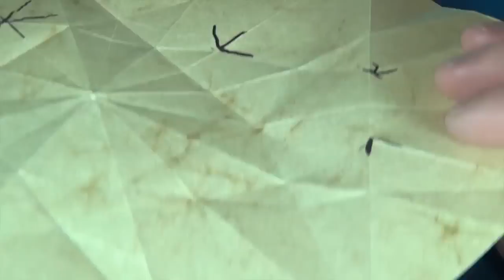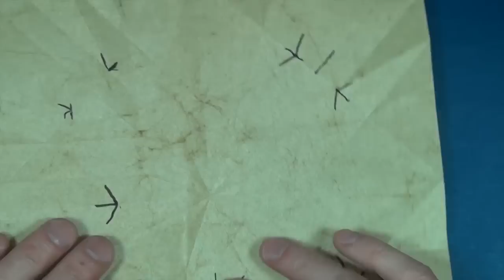Origami Hat Tent by Chris K. Palmer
In this video, origami master Chris Palmer demonstrates and teaches his famous Hat Tent.
5: Please tell your friends about my channel.